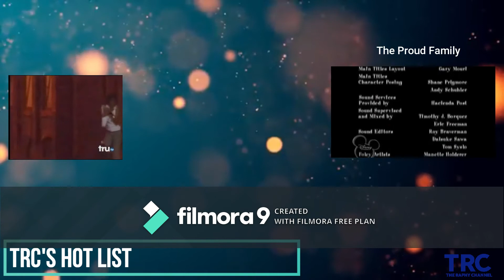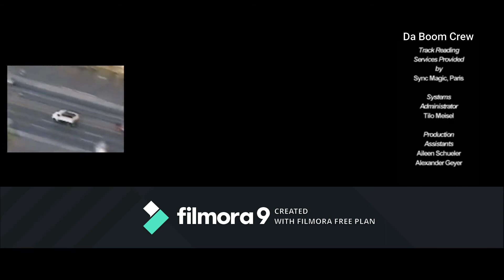TRC Community Error (January 16th, 2021)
Taken Between Back to Back Episodes Of The Proud Family! along with Back to back Most Daring,  and an episode of The World's Most Amazing Videos, and After Da Boom Crew!
Error: The Template, the text, and the end credits for The Proud Family fades in too late!  Also, the Raphy Channel Screen bug stays in place until the beginning of Most Daring!

NOTE:  as you have seen here, is sourced from a Disney Channel UK Airing from the Early 2000's (Around 2003 i would say)!